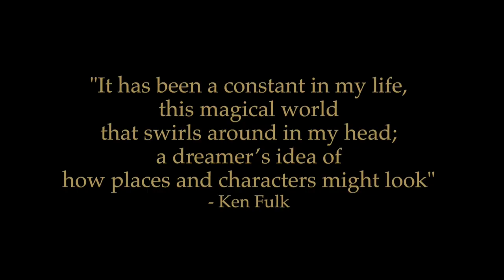At Home in Provincetown with Ken Fulk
With a busy bi-coastal design business including everything from architecture and interior design to large-scale events, Ken Fulk likes nowhere better to relax and take a deep breath than his seaside Provincetown, Massachusetts home. In a former 19th century sea captain's house, Ken has created a retreat that has a charming authentic sense of place. Join us for a visit to this creative entrepreneur's very special Cape Cod home.